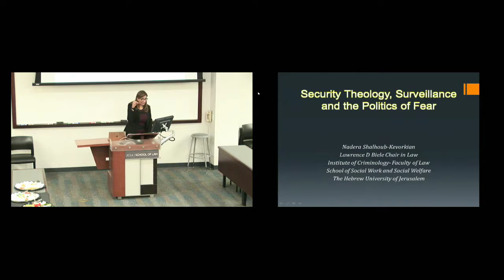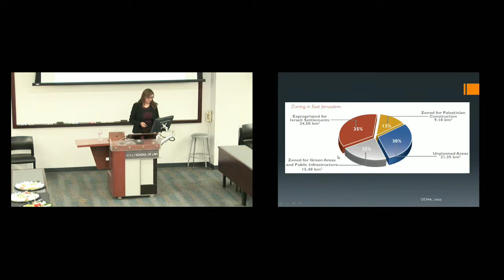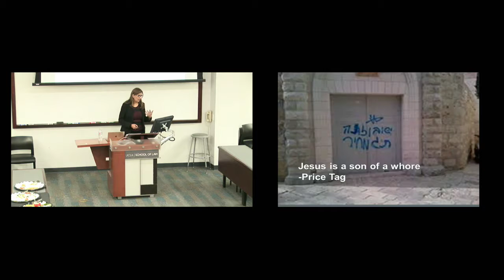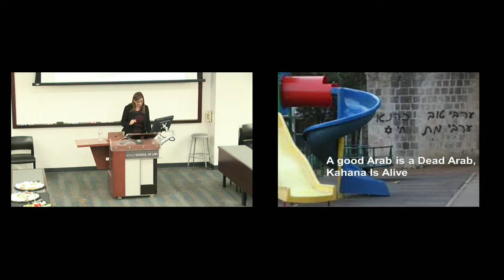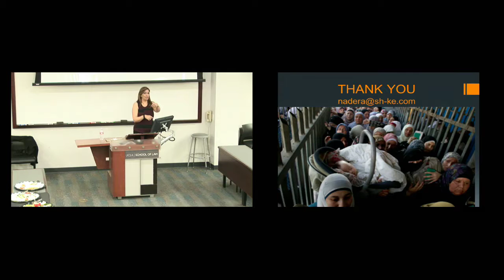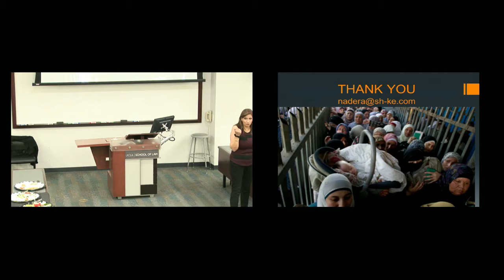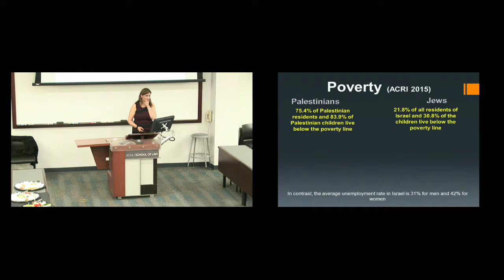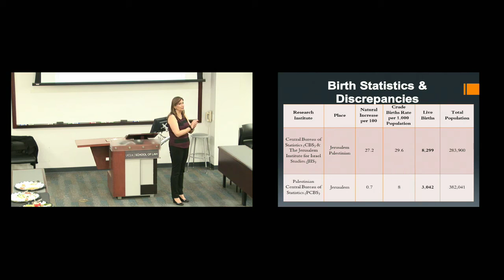Security, Theology, Surveillance & the Politics of Fear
Speaker: Nadera Shalhoub Kevorkian, Lawrence D. Biele Chair in Law at the Institute of Criminology, Faculty of Law and the School of Social Work and Social Welfare, Hebrew University of Jerusalem